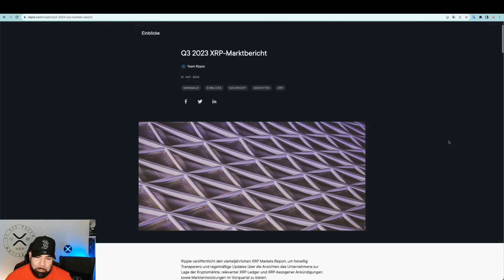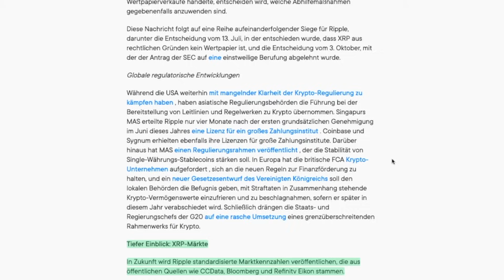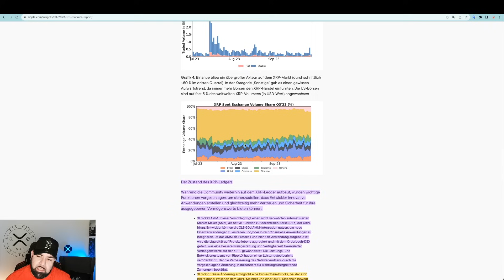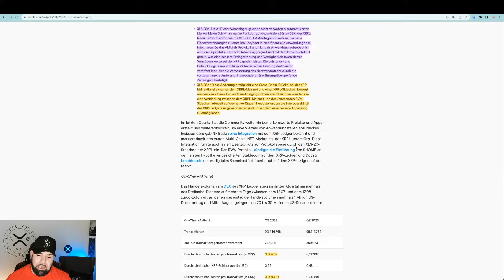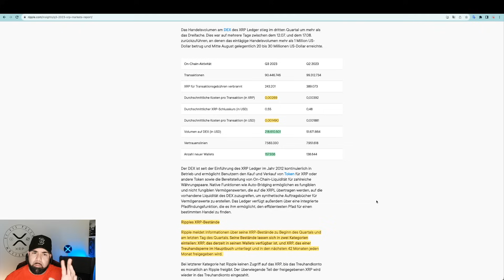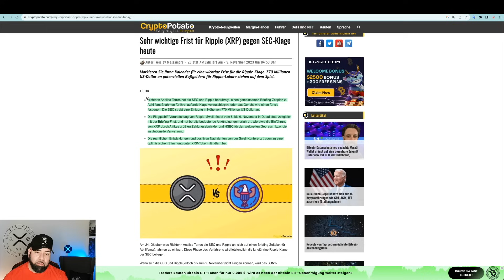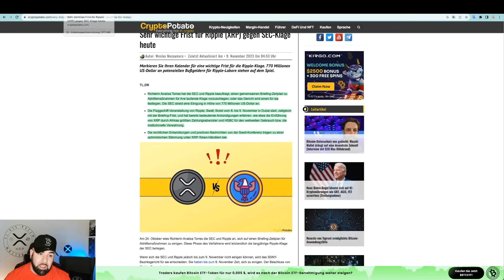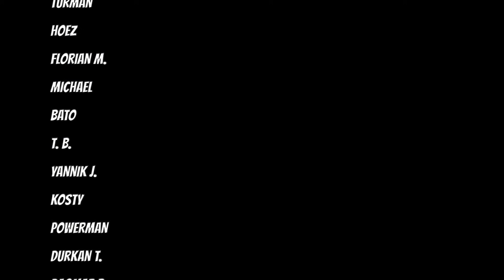FRIST VERSTREICHT HEUTE! Q3 REPORT | RIPPLE SWELL UPDATE | XRP NEWS | HSBC PARTNERSCHAFT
Timestamps